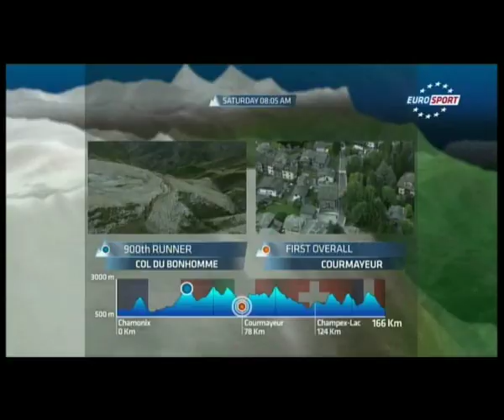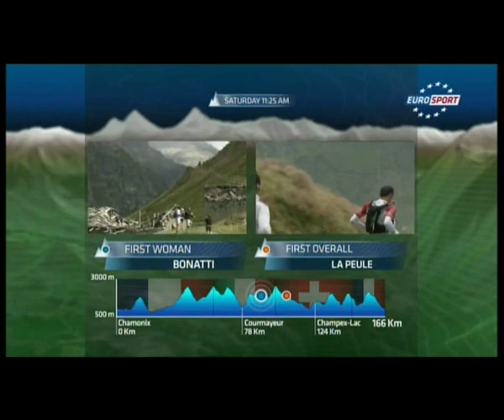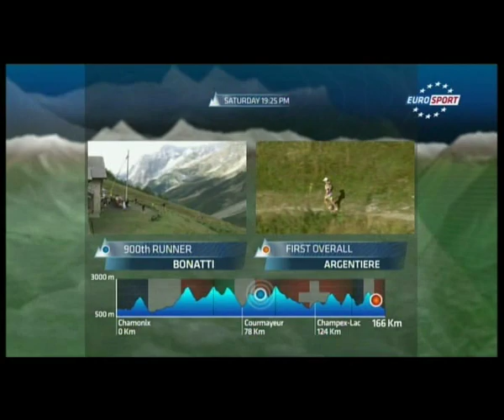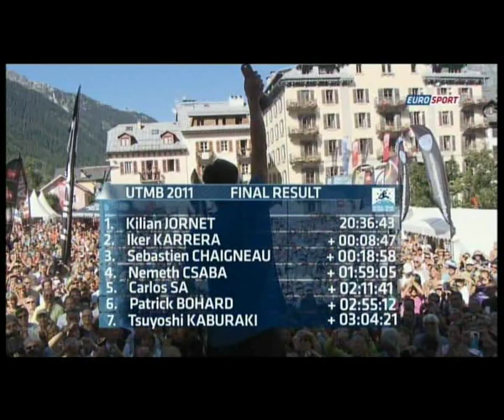UTMB 2011 by Eurosport - in English